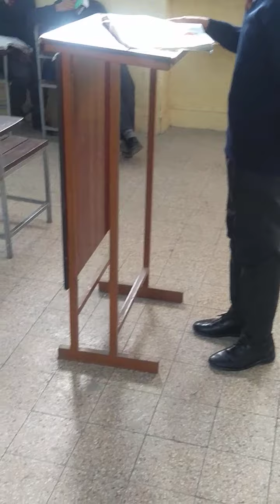February 16, 2021